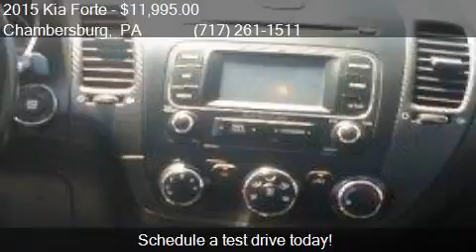2015 Kia Forte EX 4dr Sedan for sale in Chambersburg, PA 172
This 2015 Kia Forte EX 4dr Sedan is for sale in Chambersburg, PA 17202 at Kyners Auto Sales INC.

Engine: 2.0L I4
Transmission: Automatic 6-Speed
Color: Silver
Mileage: 34808
Contact Kyners Auto Sales INC 2040 Lincoln Way E Chambersburg, PA 17202 to test drive this 2015 Kia Forte EX 4dr Sedan today.